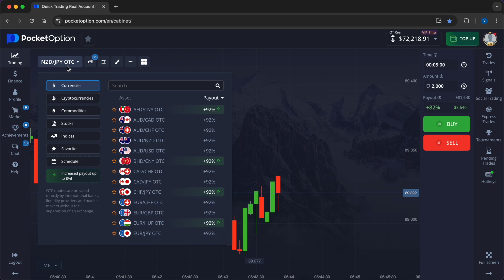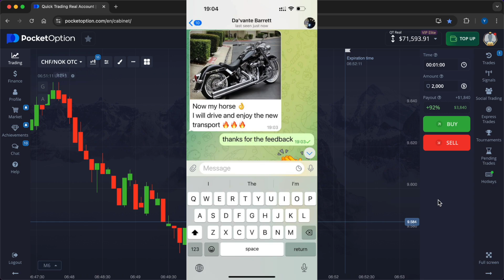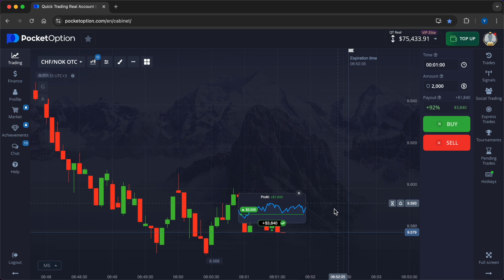Binary Options Trading Strategy! Double your Deposit with this Trading Bot! Pocket Option Strategy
❗Absolutely FREE Trading Bot for my Subscribers NOW❗BINARY OPTIONS 2024   TRADING 2024  POCKET OPTION 2024

🦾 Greetings, traders - I’m with you, Max Bot!

📈 📉On my channel I show how you can make money using my trading robot, which is based on several indicators and helps people become richer completely free of charge!
⚙ BINARY OPTIONS TRADING as well as TRADING 2024 are the main topics of the BOT'S ultra-precise algorithms.
⚙ BINARY OPTIONS EDUCATION has become much easier with MAX BOT!

🔘 Feedback on working with the bot and in the VIP chat

On my YouTube channel where we speak about things like:
binary trading
pocketoption
pocket option
binary option
binary options